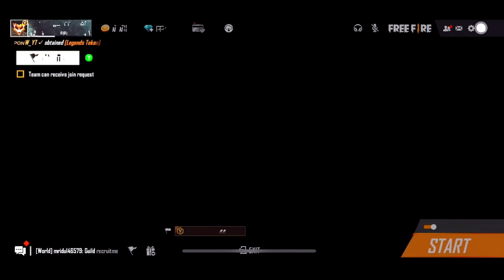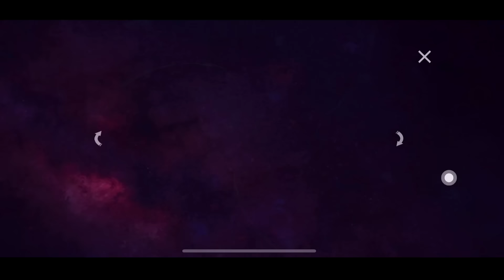i got new m1887 skin in free fire hand of hope m1887 skin - garena free fire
rip my 2300 diamonds for this event
finally i got new m1887 skin hand of hope
thanx for watching see you another video bye bye friends